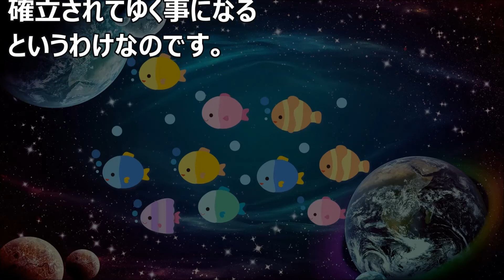バシャール：コネクションの確立